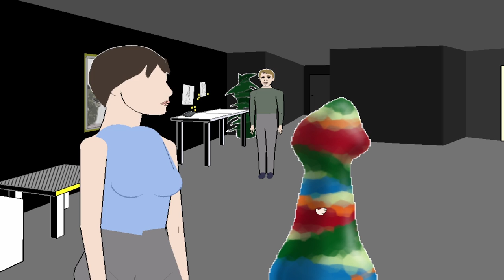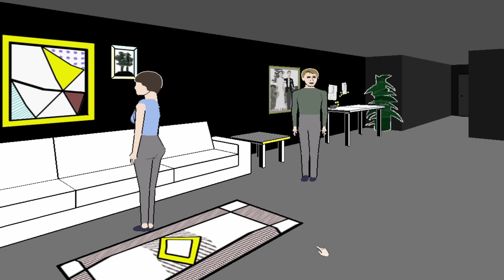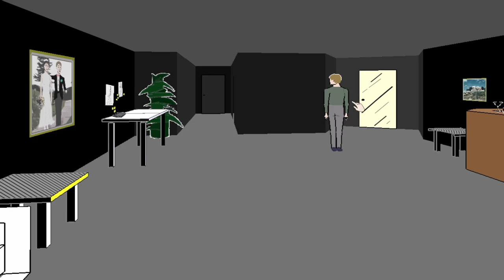Their Marriage is Cooked... | Façade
Especially in my hands...

🕒 Timestamps:
00:00 Coming up...
00:58 Trip's message...
01:31 I'm HERE!!!